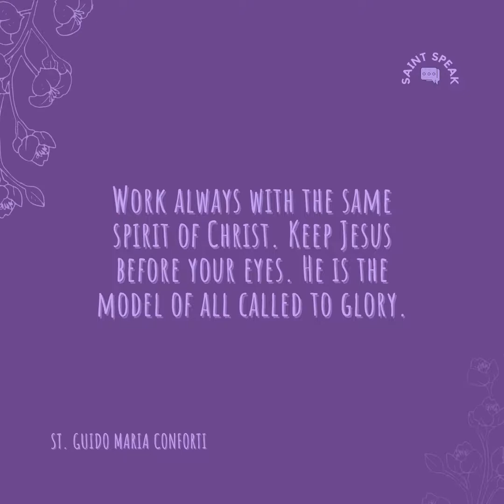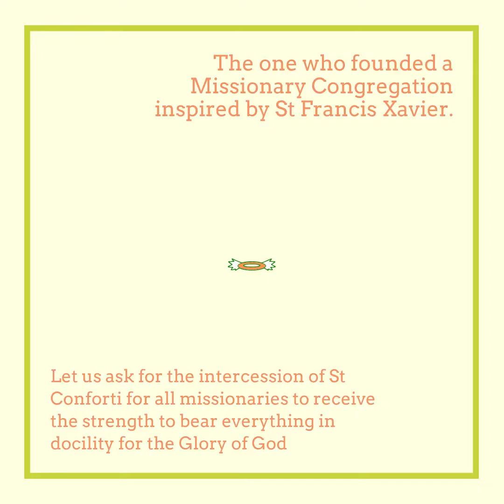5Nov2021 St. Guido Maria Conforti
St. Guido Maria Conforti - Archbishop, Founder, Missionary, Saint. Happy Feast!!!